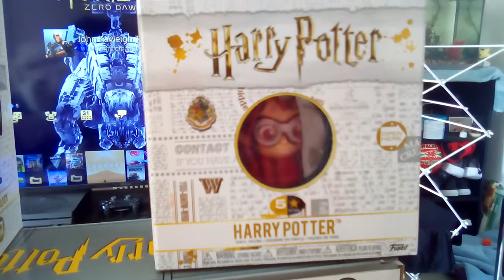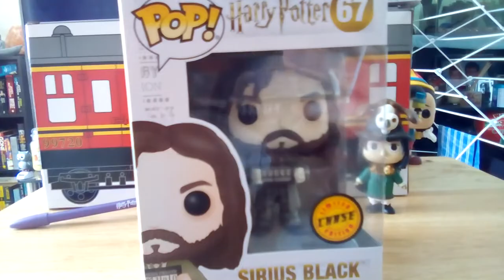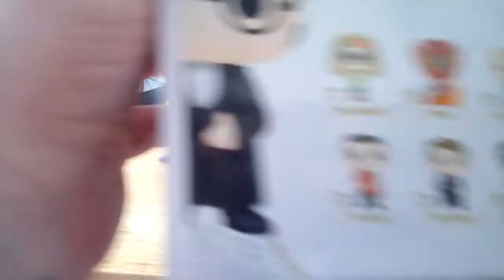Harry Potter Unboxing - common or chase?